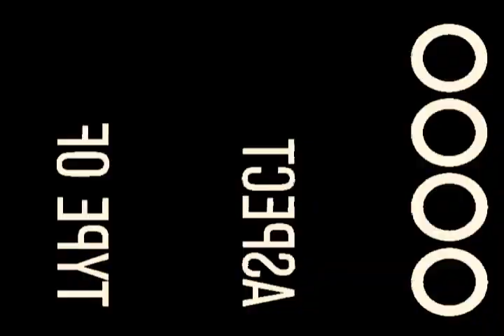TOLEDO - NORTE DE SANTANDER - CON AROMA DE CAFE II.wmv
Les comparto una versión con mayor definición para sus pantallas. Es el mismo que aún figura en mi canal, solo que tiene resolución más alta. Para compartir, disfrutar y promover este hermoso pueblo de Norte de Santander en Colombia.